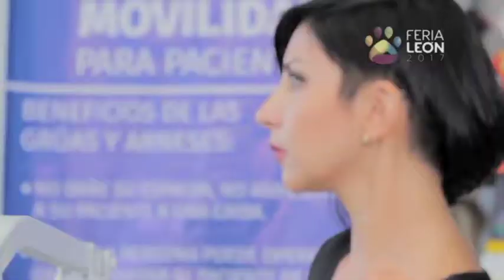Pabellón Guanajuato Starken Medical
Vive la experiencia de la innovación en el Pabellón, conoce Starken Medical y consume lo hecho por nuestra gente.